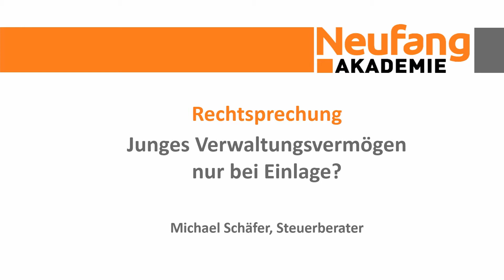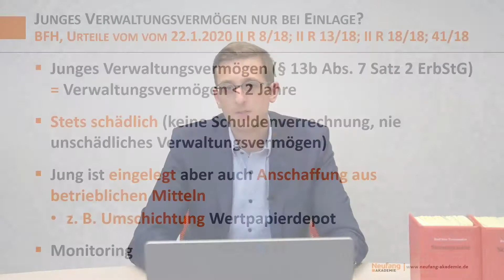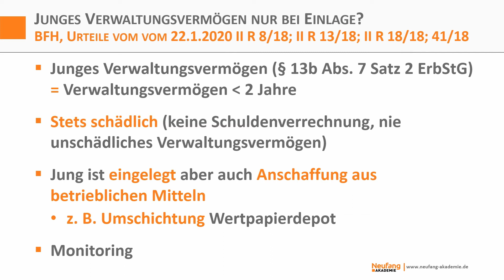Rechtsprechung: Junges Verwaltungsvermögen nur bei Einlage?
Seit 1988 sind wir der praxisorientierte Partner für Aus- und Fortbildung im steuerlichen Bereich.

Unsere Fortbildungsangebote:
► Neufang Online - Die Datenbank im Steuerrecht für Praktiker
► Beratungspraxis - Regelmäßige Fortbildung für Steuerberater
► Immer aktuell - Regelmäßige Fortbildung für Mitarbeiter
► Online-Seminare - Fortbildung als Video - jederzeit abrufbar,
► Einzel-Seminare - Seminare für Ihre Berufspraxis
► Vorbereitung auf die Steuerberater*in Prüfung

Neufang Akademie GbR
Leibnizstr. 5
75365 Calw